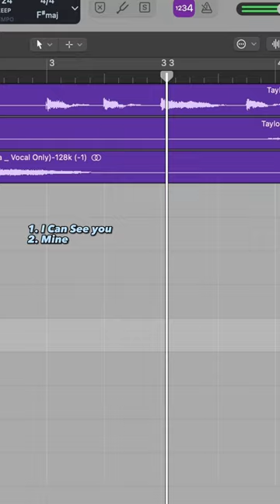taylor swift i can see you mashup medley